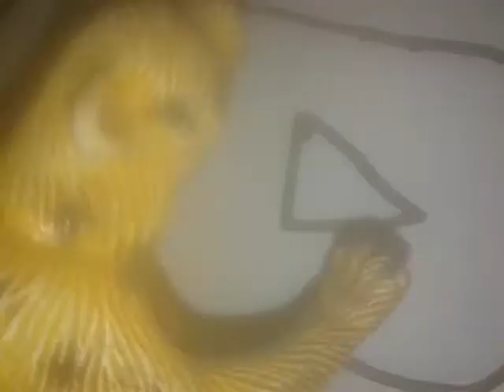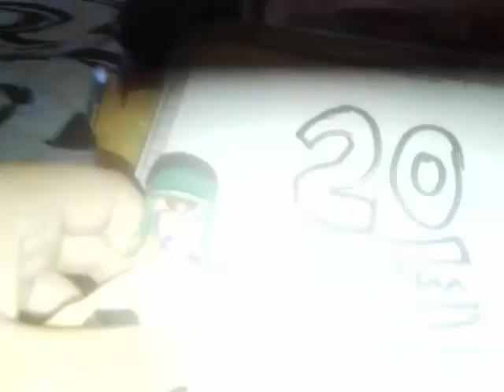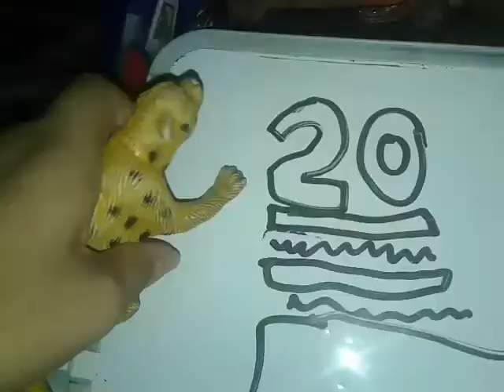reality do dón chavóncio III ep IX:logos